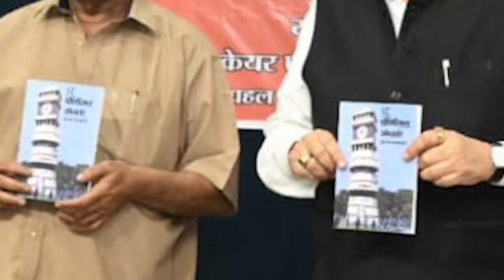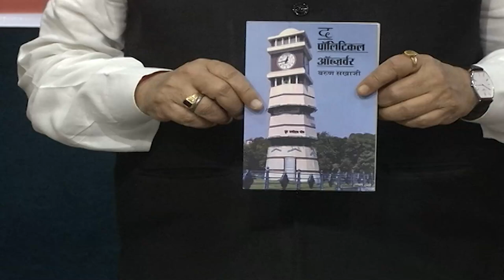डॉ. रमन सिंह ने कहा, नेता, पत्रकारों को जरूर पढ़ना चाहिए द पॉलिटिकल ऑब्जर्वर।।BarunSakhajee।।DrRaman